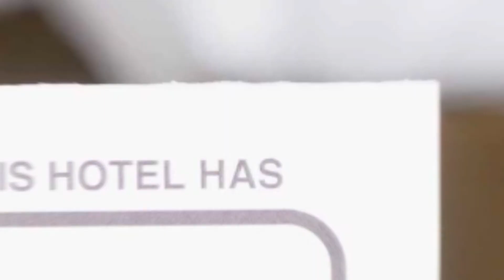Pensiunea Glodeanca hotel review | Hotels in Glod | Romanian Hotels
Pensiunea Glodeanca hotel video review. Hotels in Glod, european 3 stars hotels.